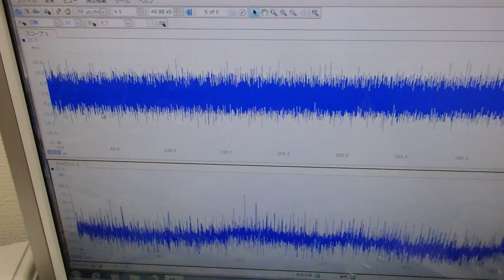非線形振動現象をコントロールする超音波制御技術 ultrasonic-labo